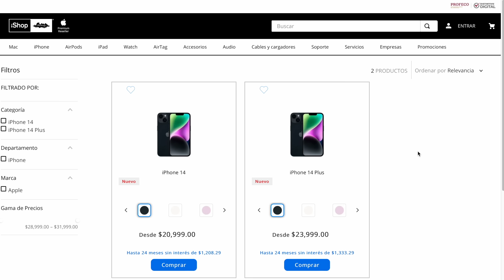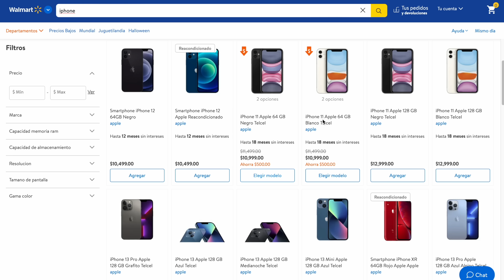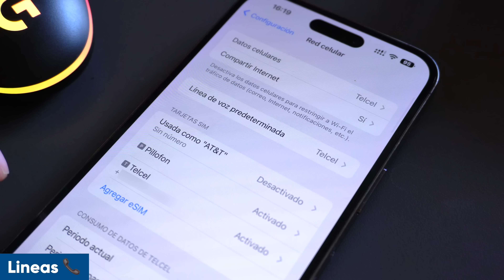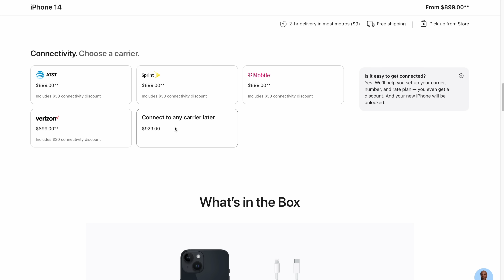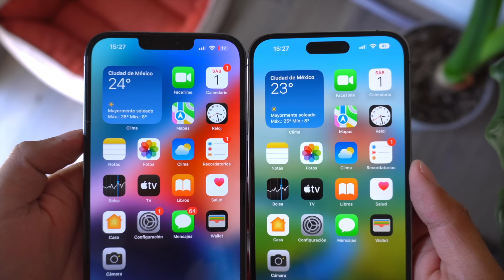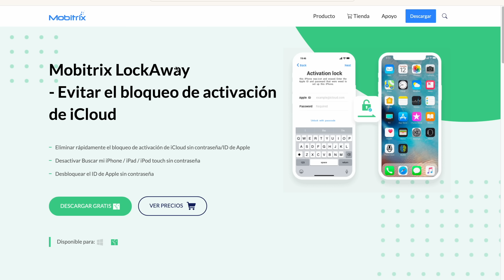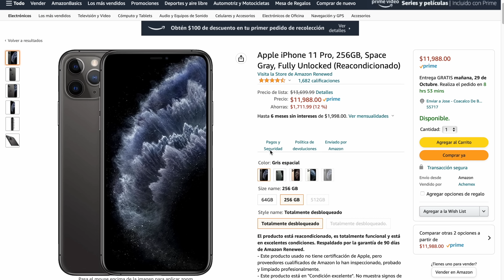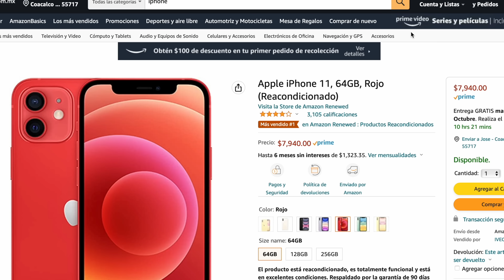📱 iPhone NUEVO vs. USADO vs. REACONDICIONADO ❌ ¿Cuál NUNCA COMPRAR?! 🤫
🚨 Esto es todo lo que tienes que revisar antes de comprar un iPhone, te digo las ventajas y desventajas de cada uno 👀

Adentro encontrarás:
💬 Chats exclusivos
🗞️ Noticias

0:00 Tipos de iPhone
0:39 Nuevos
1:27 Bloqueados
4:31 Usados
6:28 Bloqueado por iCloud
7:42 Reacondicionados

🔻 TODO LO QUE USO PARA GRABAR 🔺